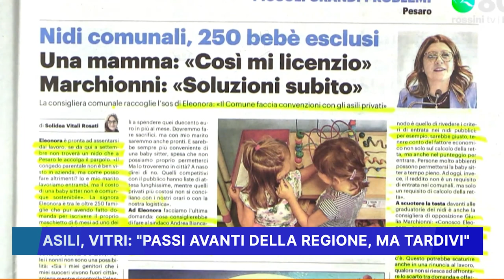ASILI, VITRI: PASSI AVANTI DELLA REGIONE MA TARDIVI